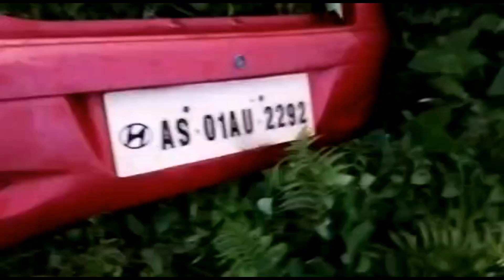car accident at no1 Koklabari (Chaudhuripara)